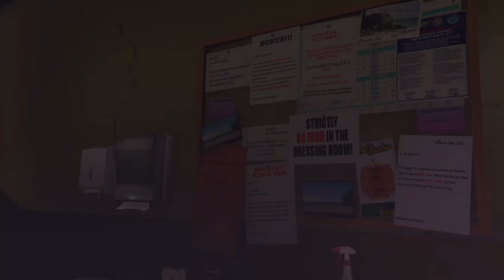GTA V - #27 O grande Golpe